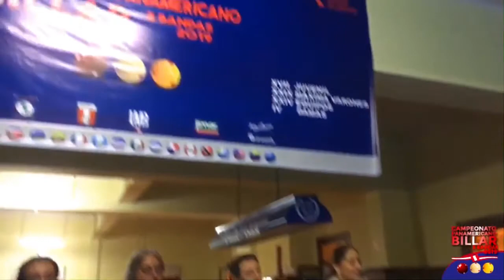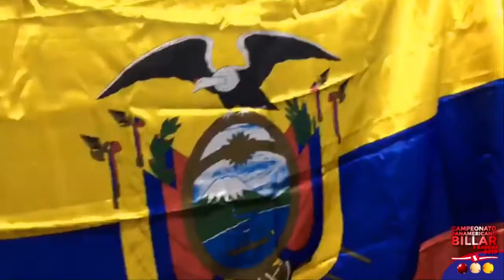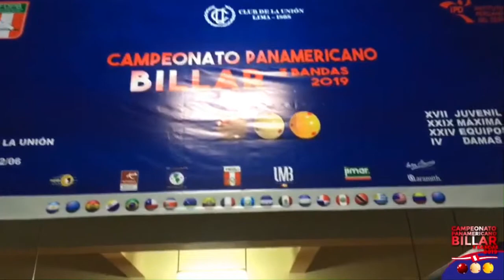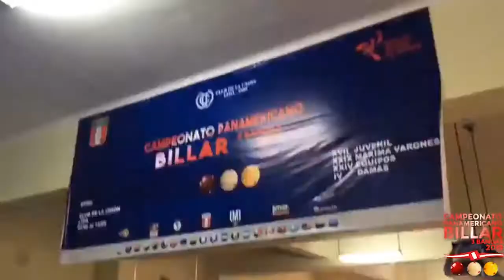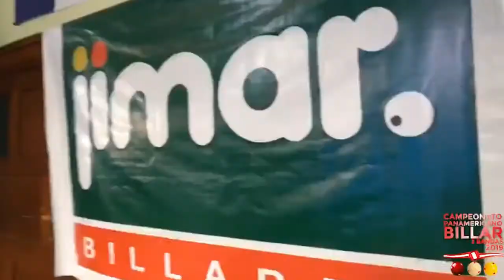CAMPEONATO PANAMERICANO - Pedro ReyesPrieto ECU vs Juan Carlos Del Salto ECU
la mejor revista de billar en América

MATERIAL publicado con fines PEDAGÓGICOS Si le es útil, busque a sus autores en la web y colabora, CÓMPRALES SUS PRODUCTOS o ayuda en algún sentido. Ellos han invertido mucho tiempo y trabajo en desarrollarlos.

Billar Latino ®
By marketing total